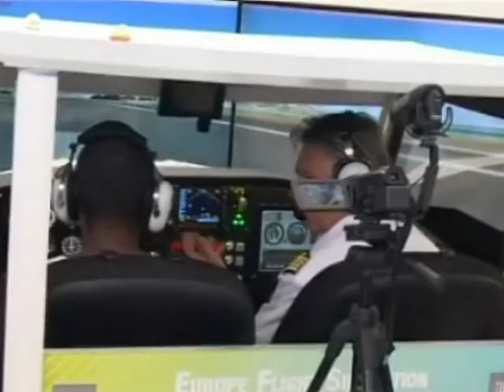Campus Outre-Mer dans les jardins du ministère de l'Outre-Mer à Paris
Ils sont Guadeloupéens, Guyanais, Mahorais ou Réunionnais et viennent poursuivre leurs études en métropole. Mais loin de leurs familles et confrontés à la difficulté de se loger, d'obtenir une bourse ou de trouver un emploi ou une formation, ces jeunes ultramarins sont venus chercher de l'aide samedi au Campus Outre-mer à Paris.
"Je cherche un logement", explique Clinty, un jeune Guadeloupéen de 19 ans, dans les jardins du ministère des Outre-mer, où se tient la deuxième édition de ce "salon de l'étudiant" des ultra-marins, organisé par l'Association des Jeunes de Guadeloupe (Ajeg), le ministère et l'agence de l'Outre-mer pour la mobilité (Ladom), qui finance des billets d'avion pour les étudiants ultramarins.
Clinty vient entamer sa deuxième année de licence Staps (sciences et techniques des activités physiques et sportives) en Ile-de-France, après une année en Guadeloupe. Hébergé depuis son arrivée par une amie, il espérait avoir une chambre universitaire, mais se retrouve "sur liste d'attente". "Je trouve dommage qu'on ne soit pas prioritaire, nous qui venons de loin", explique le jeune homme qui cherche également un "job pour financer (ses) études".
Marceline, 19 ans, originaire de Mayotte, recherche "des informations pour l'aide au logement". Etudiante "en langue étrangère 2e année à Reims", elle avoue avoir "la chance" d'avoir un grand frère en métropole, qui a "fait des démarches" et lui a obtenu une chambre en cité U. Mais pour elle, "le plus dur c'est l'intégration" sur un territoire qu'elle ne connaissait pas.
Chaque année, 25.000 étudiants ultramarins viennent dans l'Hexagone. "Ce n'est pas simple. C'est un grand voyage", a reconnu la nouvelle ministre des Outre-mer Ericka Bareigts, originaire de la Réunion.
"Quand le jeune ultra-marin arrive en métropole, il rencontre souvent des difficultés pour se loger, ouvrir un compte ou faire un crédit pour payer ses études, obtenir des aides sociales ou une bourse, ou même trouver une formation en apprentissage, un stage ou un emploi. Beaucoup de jeunes partent sans être informés, avec des dossiers parfois mal ficelés", explique Marie-Ena Jacoby-Koaly, membre de l'AJeG et organisatrice de l'événement.

"On est là pour leur dire qu'ils ne sont pas seuls. L'objectif est de leur donner toutes les clés pour qu'ils réussissent leur année sereinement" et "évitent les décrochages", ajoute-t-elle.

-"choc de culture"-

Au fil des stands et des ateliers, le Crous, la Caisse des affaires familiales, des mutuelles étudiantes, des banques, des structures d'accompagnement à l'emploi, des organismes de formations dispensent leurs conseils et leurs informations, tout comme les associations d'étudiants qui proposent leur réseau et leur retour d'expérience aux nouveaux venus.
"On a diffusé un guide où on donne des informations sur les démarches administratives, mais aussi comment mieux vivre au quotidien, utiliser les transports, éviter les pièges", détaille ainsi Thomas Tessia, président de l'Association des étudiants réunionnais de Paris.
Pour les étudiants de Saint-Martin, des ateliers de préparations au voyage ont été mis en place pendant l'été. Et en métropole, "on les prend sous notre aile pour tous les soucis qu'ils rencontrent, démarches administratives, bourses, assurance, logement", explique-t-on au stand de la Maison de Saint-Martin. Chaque étudiant est aussi parrainé par un plus ancien, afin d'éviter un trop gros "choc de culture".
Car aux difficultés administratives et à l'éloignement des proches, s'ajoutent une perte des repères et parfois des difficultés d'adaptation, liées "au climat, à la nourriture, à un autre mode de vie, à certaines expressions", explique Isabelle, Guyanaise en master 1 à Angers. Déjà venue en 2015 au Campus Outre-mer, elle y a rencontré "d'autres domiens (ndlr habitants des DOM) et je me suis rendue compte qu'on avait les mêmes problèmes".
"Quand je suis arrivée en métropole pour mes études, j'ai voulu gommé le plus possible ma différence pour m'intégrer", a expliqué Mme Bareigts aux étudiants. "Mais on n'efface pas ce qu'on est. Il faut prendre conscience que c'est notre différence qui est notre atout", a-t-elle plaidé.